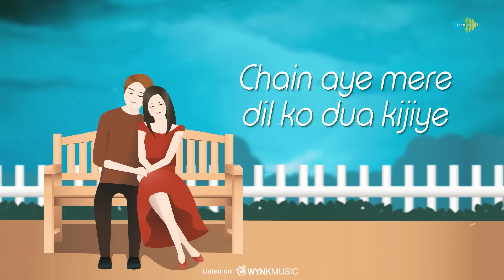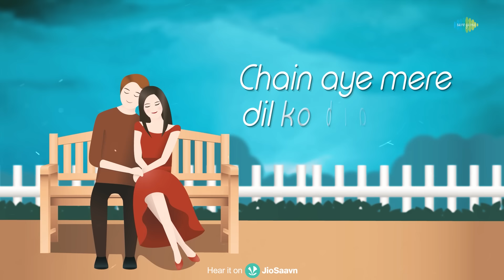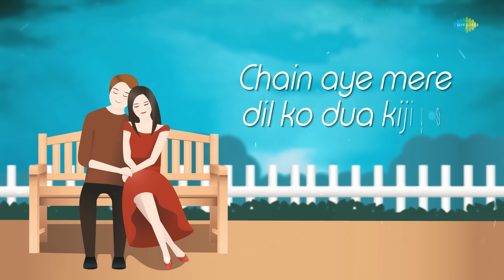O Mere Dil Ke Chain Lofi Chill Mix |DJ Aftab | Kishore Kumar |Bollywood LoFi Songs|Slowed and Reverb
Presenting you one of the most romantic LoFi version of " O mere Dil Ke Chain " by DJ Aftab

Music Director/Rearranger: DJ Aftab
Original Artist: Kishore Kumar
Original Lyricist: Majrooh Sultanpuri
Original Music Director: R.D. Burman